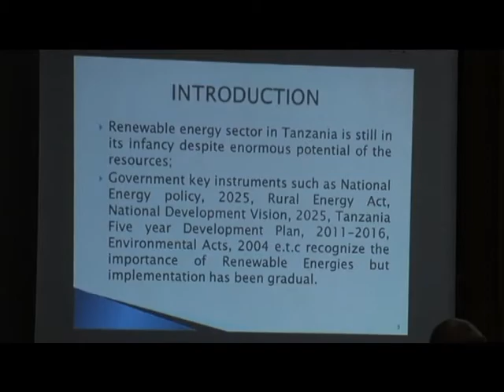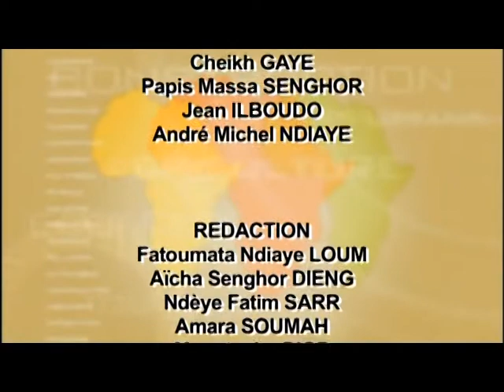Symposium PNUD-NEPAD Energie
12 au 13 Décembre: Conférence internationale PNUD-NEPAD sur les énergies renouvelables et le Symposium sur les PTFM.